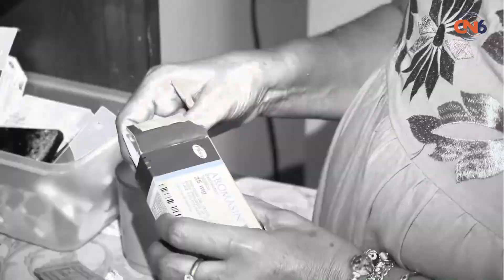Después 20 años de lucha contra el cáncer, Guadalupe Abarca está libre de esa silenciosa enfermedad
Después 20 años de lucha contra el cáncer la señora Guadalupe Abarca Romero está libre de esa silenciosa enfermedad